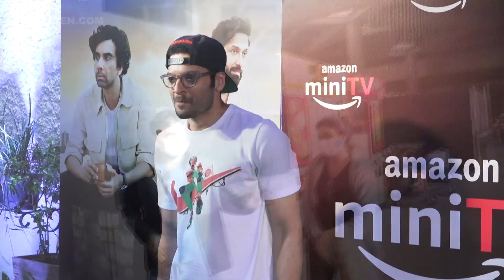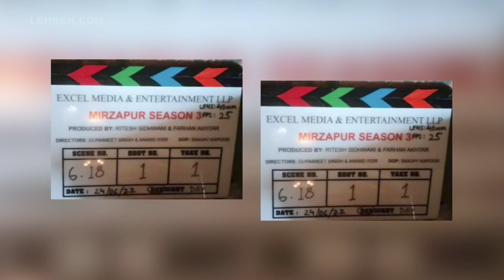Mirzapur Season 3 की Shooting हुई शुरू। इस दिन होगी Release | Lehren TV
मिर्जापुर वेब सीरीज के पहले दो पार्ट ने दर्शकों को इंप्रेस करने में कामयाब साबित हुआ।अब ऐसे में मिर्जापुर 3 की शुटिंग हुई शुरू, साल के अंत तक होगी रिलीज।